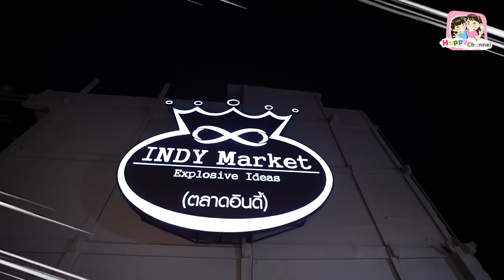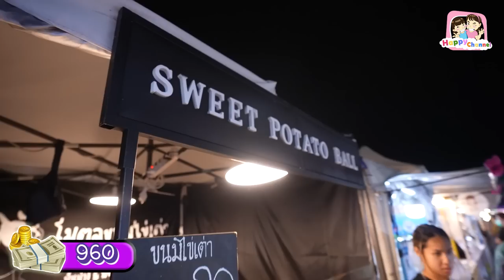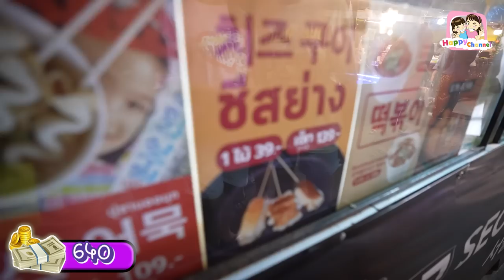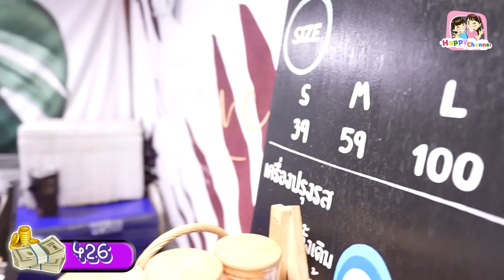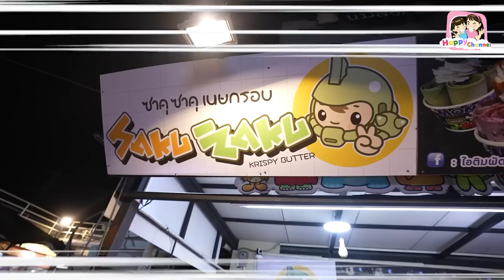ตะลุยกิน งบ 1,000 บาท ตลาดอินดี้ดาวคะนอง ของกินเพียบเลย..พี่ฟิล์ม น้องฟิวส์ Happy Channel